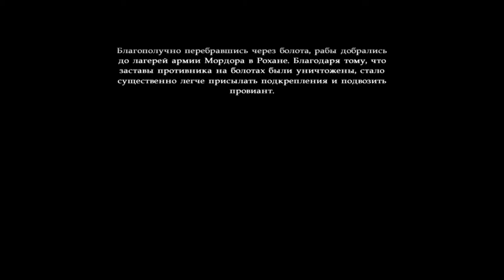THE LORD OF THE RINGS WAR OF THE RING ВЛАСТЕЛИН КОЛЕЦ ВОЙНА КОЛЬЦА КАМПАНИЯ ТЬМЫ УСТЬЕ РЕКИ ЭНТОВ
The Lord of the Rings: War of the Ring (рус. Властелин колец: Война кольца) — компьютерная игра, стратегия в реальном времени, основанная на романе Дж. Р. Р. Толкина «Властелин Колец», разработанная Liquid Entertainment и выпущенная в 2003 году. Несмотря на хороший сюжет и неплохую по тем временам графику, особой популярности не получила.
Игра концентрируется на отстройке базы, создании армии и последующем уничтожении сил врага. Для создания новых отрядов и зданий, а также проведения исследований требуются два ресурса, добываемые рабочими — еда и руда. Кроме того, на картах обычно есть одно или несколько мест силы — особых артефактов, выполненных в виде статуй, которые дают различные бонусы, например, увеличение здоровья для всех отрядов. Армия, которая изгоняет все посторонние войска с территории около этого места, автоматически захватывает его, что делает возможным многократный переход мест силы из рук в руки. За уничтожение врагов и занятие мест силы игрок получает очки судьбы, которые могут быть использованы для вызова героев или различных магических явлений. Количество и качество отрядов, которые может создать игрок, зависит от количества ресурсов и уровня развития базы. Повышение уровня, проводимое в главном здании, даёт доступ к новым постройкам, отрядам и улучшениям. В частности, некоторые отряды могут стать невидимыми, и для их обнаружения противнику понадобятся отряды-детекторы. Помимо обычных характеристик — здоровья, урона, брони — отряды различаются по типу оружия. В игре есть три обычных типа — тупое, режущее и копья, реализованных по принципу «камень, ножницы, бумага». Четвёртый тип оружия — героическое — имеет преимущество перед тремя обычными, но доступен только героям. Герои имеют лучшие характеристики по сравнению с обычными отрядами, могут набирать опыт и становиться сильнее по мере роста уровней и раскрытия новых способностей. Кроме того, погибшего героя можно воскресить за очки судьбы.

В игре доступны две армии — Света и Тьмы, имеющие свой набор отрядов, зданий и магии. Армия Света отличается более высокими характеристиками отрядов, что уравновешивается более низкой стоимостью отрядов армии Тьмы.